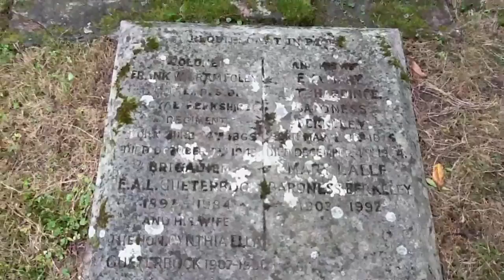St Dunstan, Cranford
Parish Church of St Dunstan, Cranford Park, Middlesex, England. Sir Nikolaus Pevsner writes in the Middlesex book (1951) of his 'Buildings of England' series: "Cranford House...was pulled down shortly before the Second World War. So the church lies now all on its own, with only the stables close to it, and reached from the village by a drive and across a humped bridge. There is great charm in this solitude. There is also great charm in the church..., an aiseless little building. It has a C15 W tower and chancel of flint rubble; but the top storey of the tower is brick-built of 1716."

Interior, including views of the 1612 monument to Sir Roger Aston, Keeper of the King's Wardrobe, and his two wives